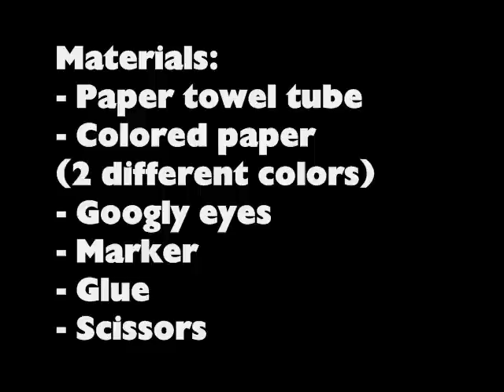How to make a toilet paper tube butterfly - EP - simplekidscrafts - simplekidscrafts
In this episode we show you how to make a paper towel tube butterfly

XOXOXO,
Merve